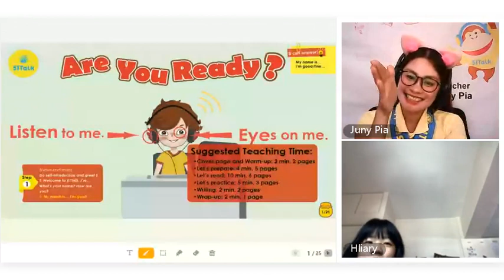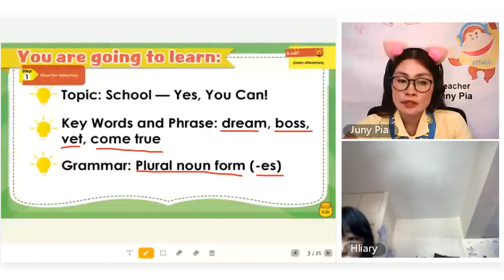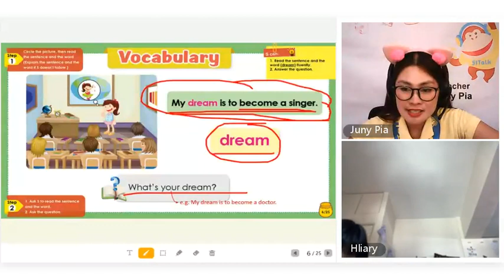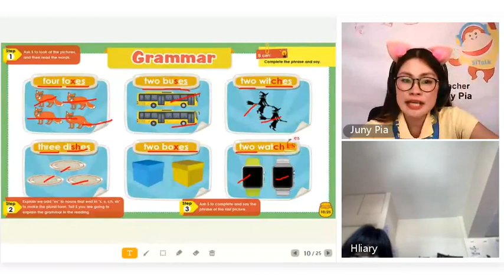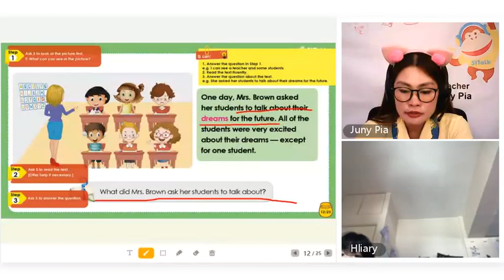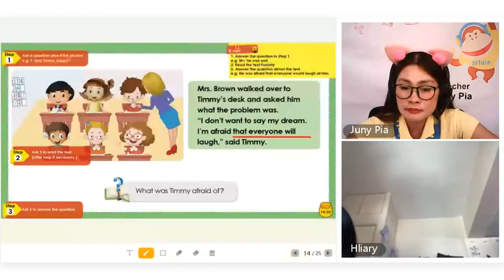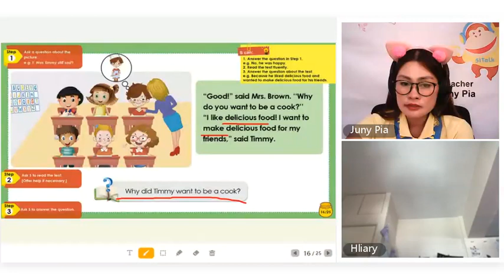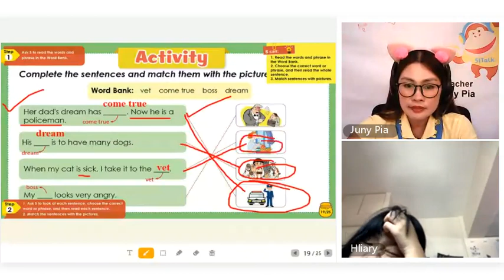HOW TO TEACH ENGLISH BEGINNER TO A 10 YEARS OLD CHINESE STUDENT! | JUNAFE VLOG